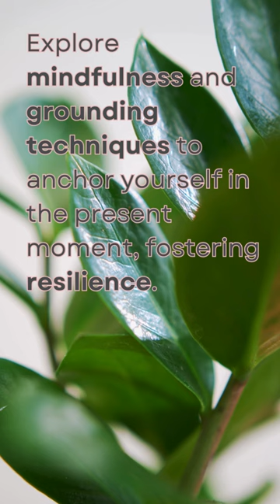Managing Stress and Anxiety with Fatima Haider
This is an interactive stress management session with Fatima Haider that is tailored for young adults seeking balance in the midst of life's challenges. It combines the use of presentation with insightful tips and strategies as well as practical tools to empower you on your stress-relief journey. You can explore mindfulness and grounding techniques to anchor yourself in the present moment and foster resilience. You can also delve into the transformative power of self-compassion, learn how to navigate stress with kindness towards yourself, and explore various strategies to calm down and regulate the nervous system.

Venue: Lecture Hall 4 at Indus Valley School of Art & Architecture.

Please bring your photo ID with you for entry into the campus.

Fatima Haider is a Humanistic Integrative Mental Health Counsellor and Supervisor. She works in private practice and as a psychotherapist at Synapse Neuroscience Center. She is an unwavering committed volunteer for our projects.

If you are concerned about your health or that of others, please reach out to a professional for help.

_The proposed Sabeen Mahmud Foundation (SMF) is pending registration with the Securities and Exchange Commission of Pakistan as a company limited by guarantee and licensed under section 42 of the Companies Act 2017._